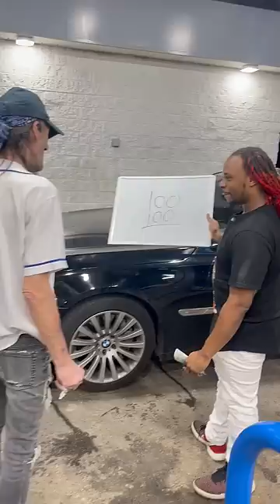HOW TO WIN AN EASY $200 CHALLENGE 💰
CURRENTLY GIVING AWAY OVER $10,000 IN CASH AND PRIZES FOR THE BEST ORIGINAL VIDEO SENT IN FOR MY HUSTLE REACTS TV SERIES!!! I WILL REACT TO YOUR VIDEO AND JUDGEMENT WITH BE MADE ACCORDING TO THE ENGAGEMENTS ON THE VIDEO!!!